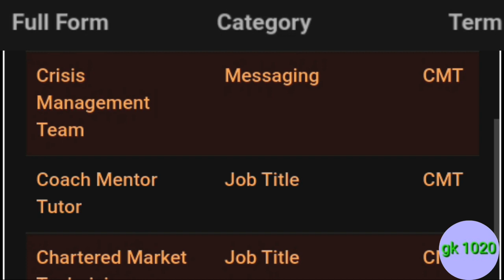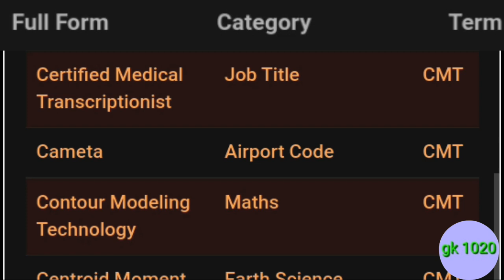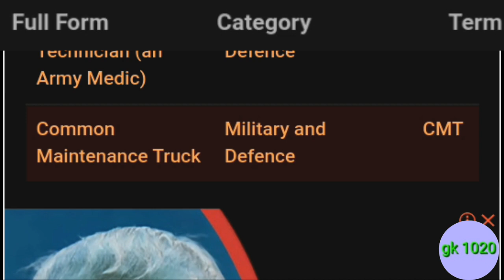cmt ka full form